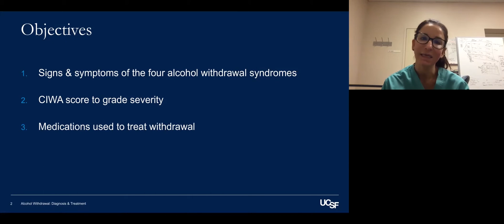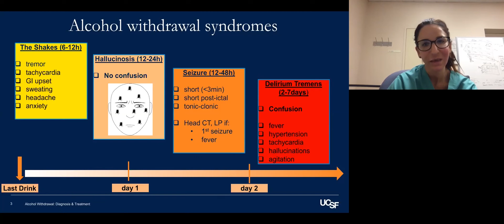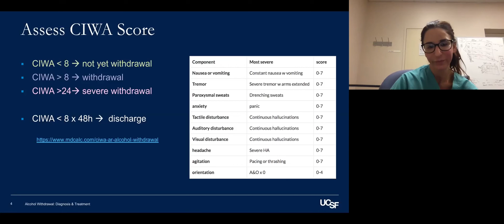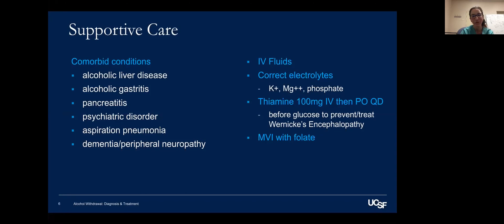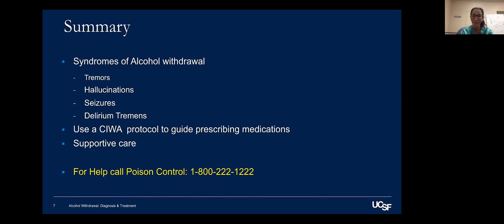Evaluation and Management of Alcohol Withdrawal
Learn about the 4 syndromes of alcohol withdrawal, the CIWA score, and common medications used for alcohol withdrawal